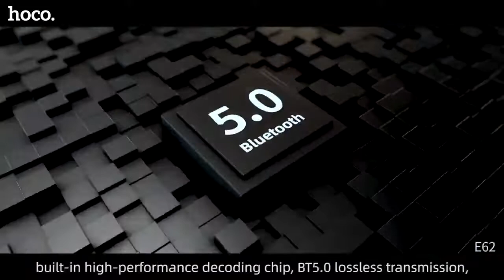hoco 20W FM Car Kit w/ LED Light, PD + QC E62 Bluetooth Car Receiver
The E62 is a fast in-car charger that features BT v5.0, FM transmitter and has USB QC 18W and Type-C PD 20W outputs.

1. Sizes: 84*50*39mm. Weight: 41g.
2. BT v5.0. Chip: JL AC6966.
3. Output: Type-C PD 20W, USB-A QC 18W, USB music interface 5V / 1.5A.
4. Support for PD20W, for QC, for FCP, for AFC and other fast charging protocols.
5. Support BT, USB music playback. Built-in ambient light.